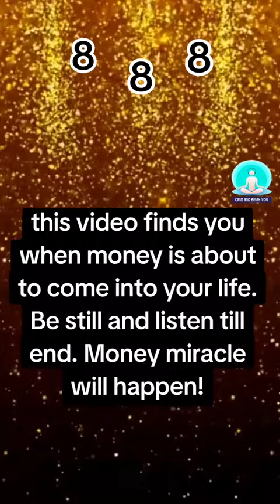This Video Finds You When Money Is About To Come Into Your Life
This Video Finds You When Money Is About To Come Into Your Life. Open. One listen to this and all doors will open for you

it will be much appreciated 😊.
Discover how binaural beats can:

This situation needs your immediate attention. Something miraculous is about to happen in your life.

Congratulations you made it. Congratulations you are victorious among us. You are about to enter an era of wealth, abundance and excitement.The 888 angel number miracle manifestation is open for you now.

Make a wish now, believe it's already done ✅ and open yourself to the universe to receive it. The 1212 abundance gate is wide open for you now. Withdraw miracles from the universe. Money, love, success, good health, will find you.

The wheel of fortune is turning in your favour.The 8686 angle number miracle manifestation for wealth and abundance is open for you now.

Be still! God is arranging things in your favour. 1212 Your MONEY is coming 🧲💰. An Ancient illuminati Code awakens your internal ability to manifest limitless abundance while you sleep.

Could This 2000-year-old BANNED GOSPEL Hold The Magic Key To Unlocking The 'Hidden Manifestation Center' Of Your Mind?

Open your Third Eye, experience psychic abilities and manifest wealth in as fast as 24 hours with Pineal Guard

This 👉 Pineal Guardian contains nine powerful natural ingredients that have been perfectly combined to helps support memory function and overall brain health.

888 abundance gate opening! Be still! God is arranging things in your favour. 8 8 8 Your MONEY is coming 🧲💰. An Ancient illuminati Code awakens your internal ability to manifest limitless abundance while you sleep.

Unlock Life.